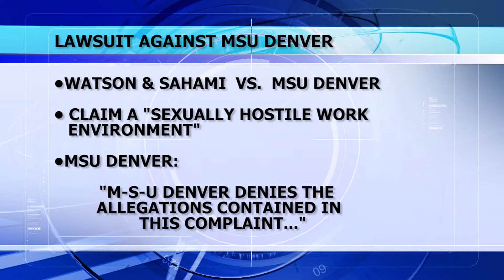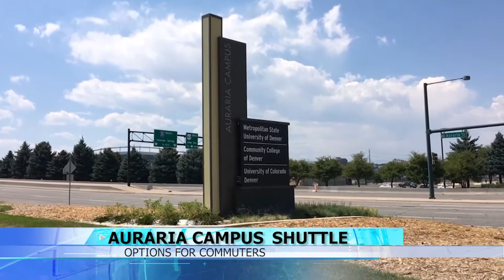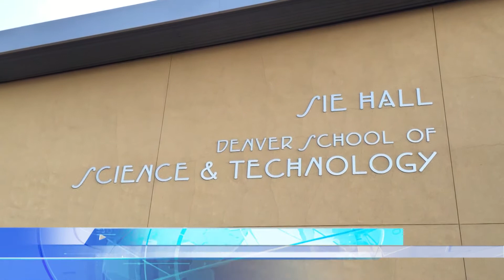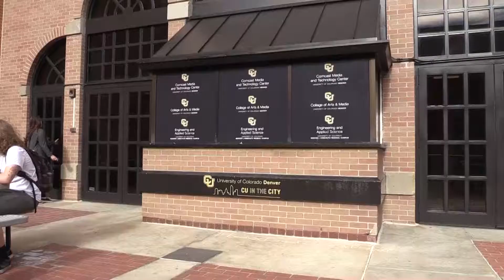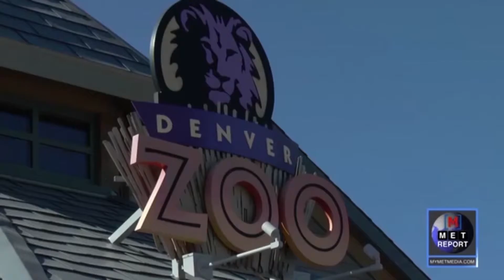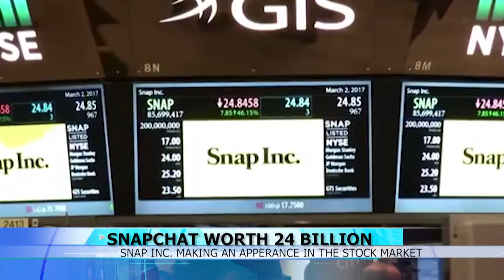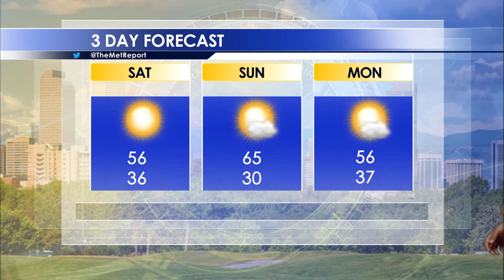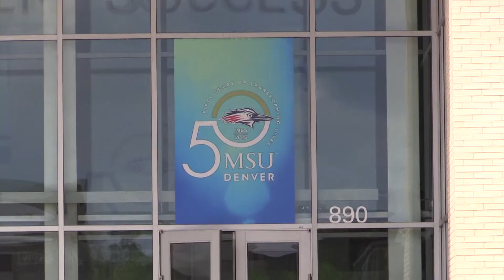The Met Report Full Show 3-10-17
Jhocelyn Avendaño and new comer Patrick Ortiz-Johnson bring us the week's latest news. Emma Dickson has you weather forecast. Cree Chavez has some fun ideas for what to do in Denver this weekend.  Michael Jeffs talks Roadrunner Sports and introduces a club on campus you might not know about.